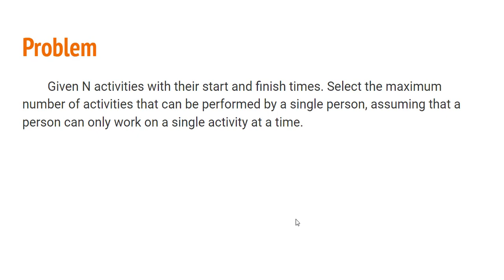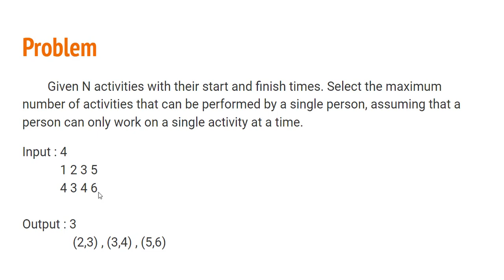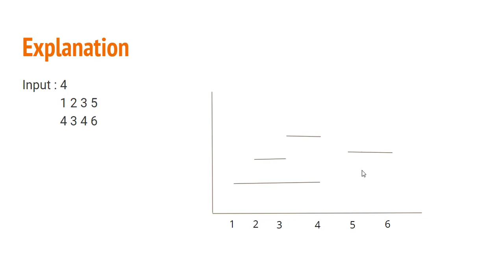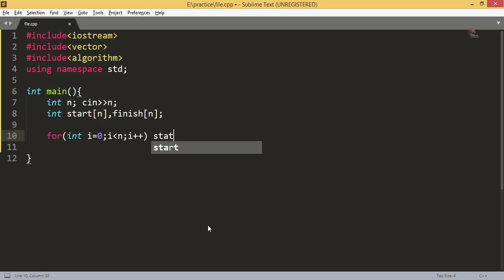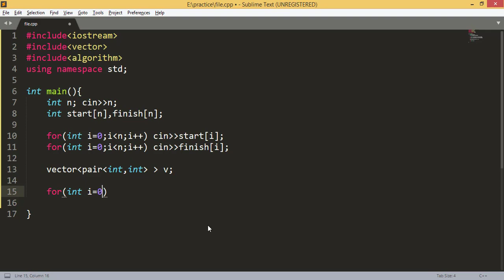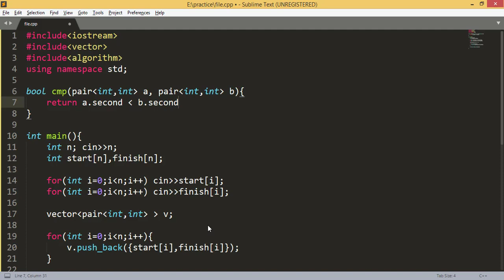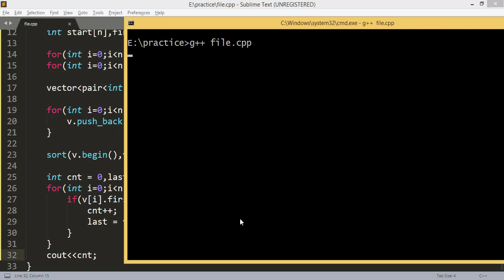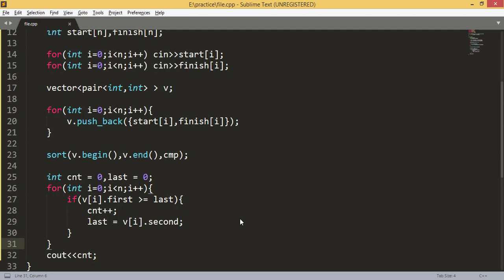Lecture 09 - Activity Selection Problem | STL in C++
In this video I explained this problem with the help of stl, this problem was asked in many product based companies like flipkart, Facebook etc.